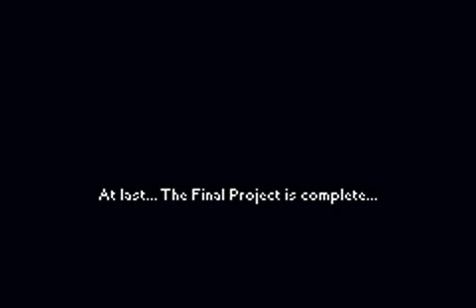MMF2 Indie Game - Project Mastermind Preview - 1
Hello, Everyone!

I've maintained a very low activity level on Youtube of late, and it's because I've been working on this game in all my free time. I hope it shows as we work our way through the first 10 percent of the game. This starts out slow, but it certainly gets more exciting in part 2!

There are a few little things that will be changed and improved over time, but largely, this is what you'll be seeing in the final game. I hope you enjoy this preview!